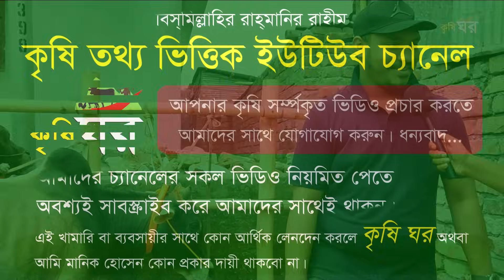2024 ঈদ ধামাকা - সুঠামদেহের শাহীওয়াল, বলদ ও ছোট দেশাল কোরবানি গরু || এম এস এগ্রো 2024 || কৃষি ঘর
2024 ঈদ ধামাকা - সুঠামদেহের শাহীওয়াল, বলদ ও ছোট দেশাল কোরবানি গরু || এম এস এগ্রো 2024 || কৃষি ঘর
ইউটিউব চ্যানেল নাম্বার -- 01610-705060 ( মোঃ মানিক হোসেন এডমিন)
আমাদের দ্বিতীয় চ্যানেল...